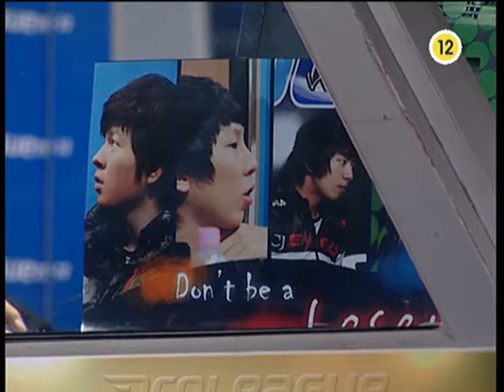Leta vs EffOrt SPL9-10 Wk15 Gm2 p1/3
Sparkyz- Leta: Teal Terran, Southeast
vs
CJ- EffOrt: Purple Zerg, Northwest
Map:New Tornado

hite Sparkyz vs CJ Entus in the Shinhan Bank 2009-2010 Proleague, Week 15. Played on Jan 11, 2010.